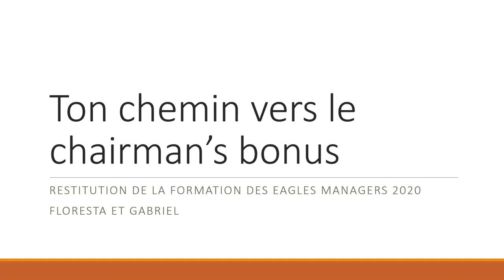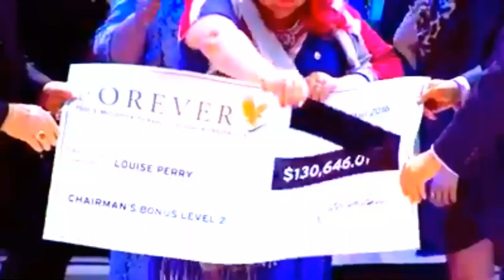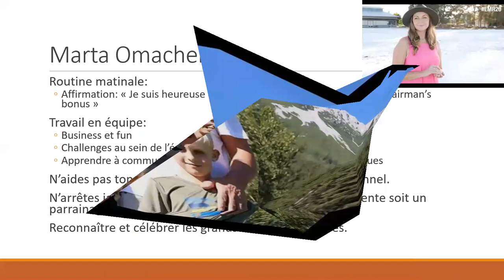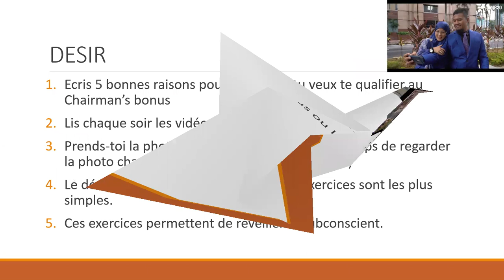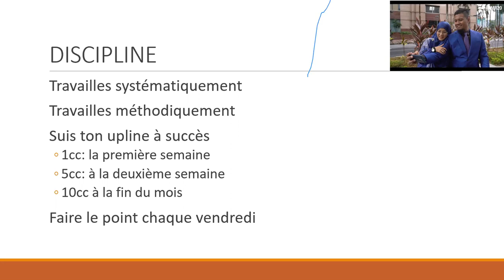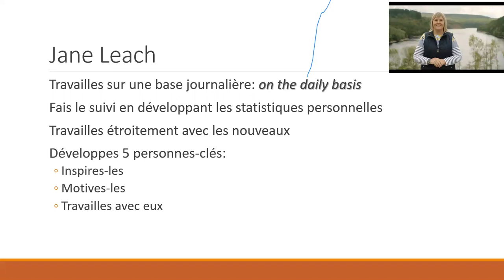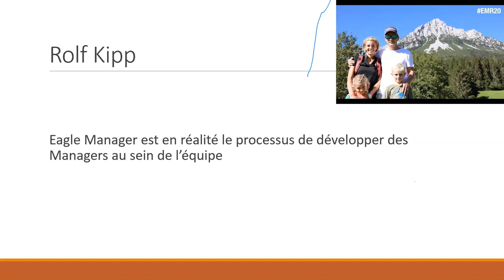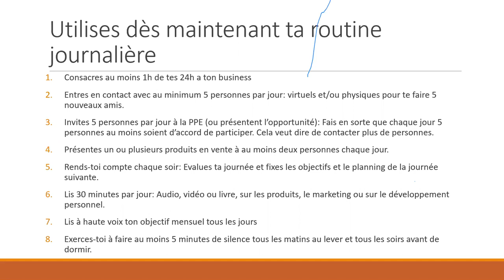Restitution EMR20 Ton chemin vers le chairman's bonus